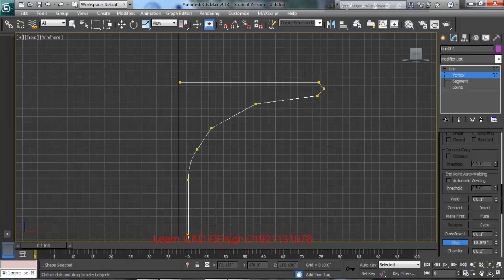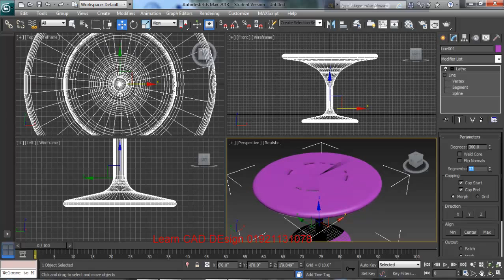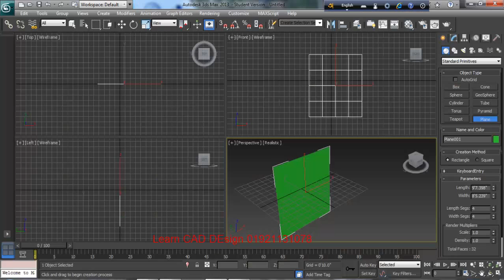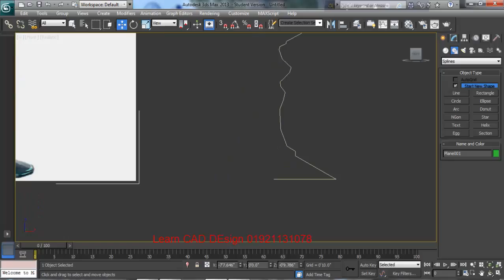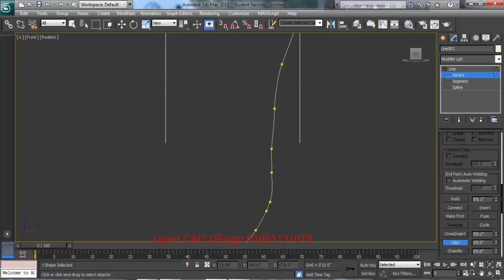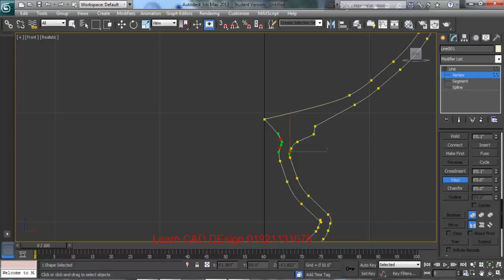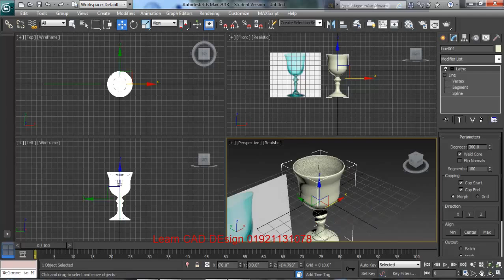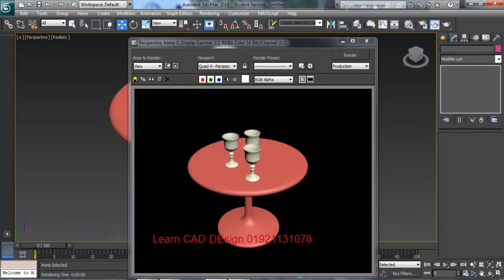3d max lathe tutorial ( wine glass and table modeling )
3d max lathe tutorial ( wine glass and table modeling )
Learn CAD design